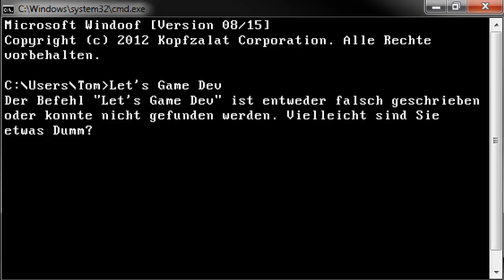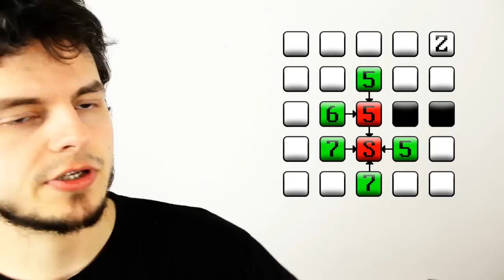Pathfinding mit A-Stern - Let's GameDev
Mit Pathfinding machst du erste Schritte in der künstlichen Intelligenz!
Mehr Coole Infos

Chips und Schokolade an:

Let's GameDev
Postfach 91 01 07
12413 Berlin

email an: letsgamedev kringel gmx deää